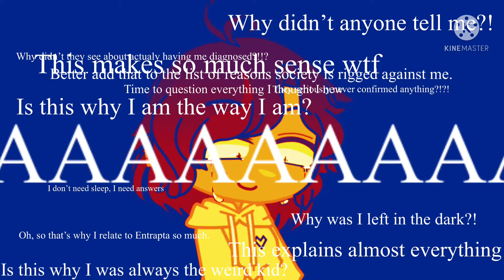“The more you know”